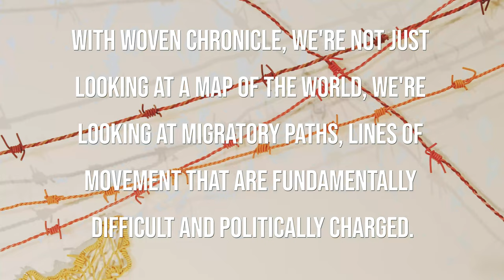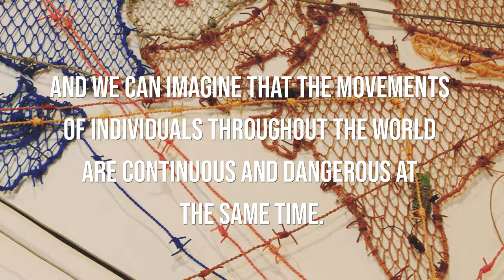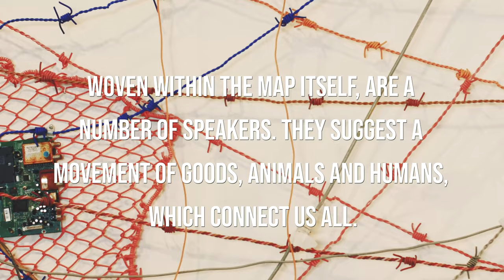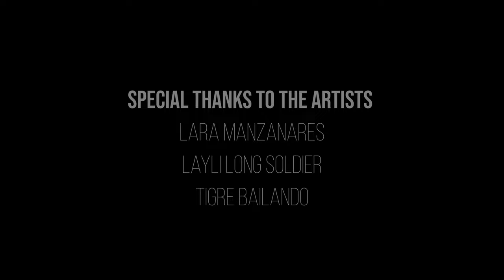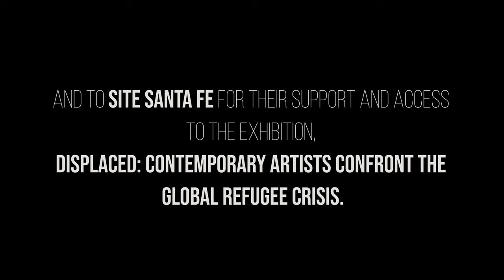INTERSECTIONS--Displacement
As part of Intersections Vital Spaces commissioned videos that bring together New Mexico artists and performers working in different mediums responding to a shared theme.
Centering on the theme of displacement, Vital Spaces's first Intersections video features Reena Saini Kallat’s piece Woven Chronicle (2015) installed at SITE Santa Fe as part of their exhibition DISPLACED: Contemporary Artists Confront the Global Refugee Crisis, music by Lara Manzanares, poetry by Layli Long Soldier, and dance by Tigre Bailando. Ditch the Box Studios filmed and edited the video.
Woven Chronicle is in the collection of the Vancouver Art Gallery. We thank them for their permission to include the work in this video.